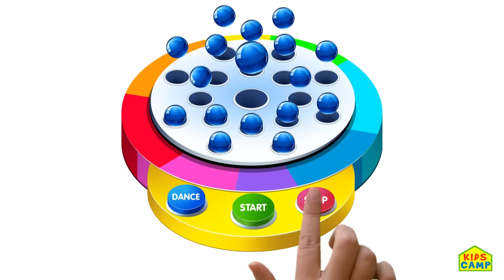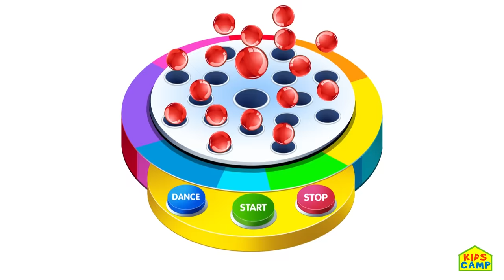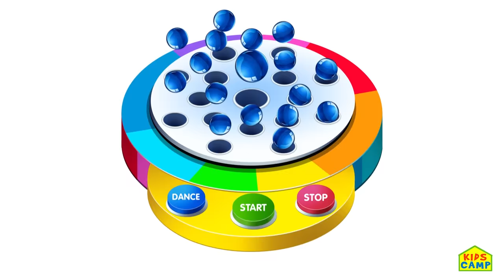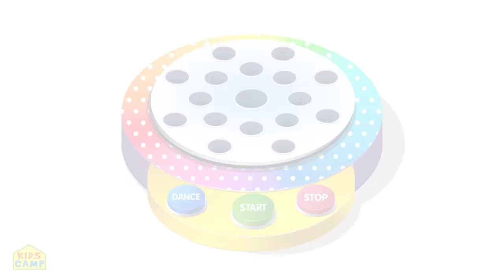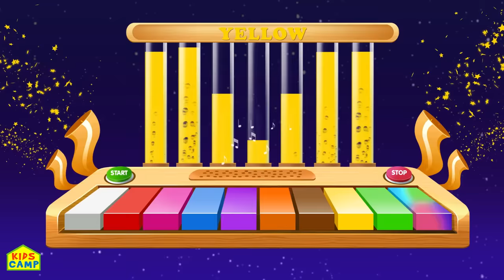Morning Routine | Let's Wake Up With Elly Brush Your Teeth On the Finger Family Song by KidsCamp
Rise and Shine with Elly! Let's get started with a HAPPY Morning And lets make it Good, while we Brush Our Teeth, Comb Our Hair and get ready to go out to play!!! Morning Routine With Elly Brush Your Teeth Comb Your Hair Finger Family Song Nursery Rhymes KidsCamp